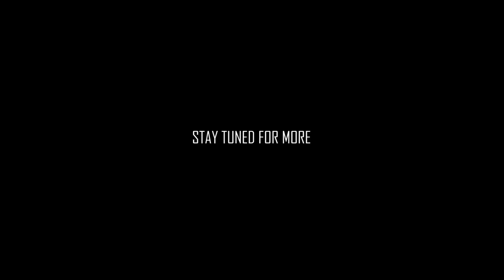CREEPYPASTA | The Apollo Inventus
I hope to God, that this is the right thing to do. This is what he told us to do. This is the precaution he told us to take. That’s what I’ll tell myself to help me sleep at night. What is happening here? Tune in and find out...

Creepypasta written by - Coffeey